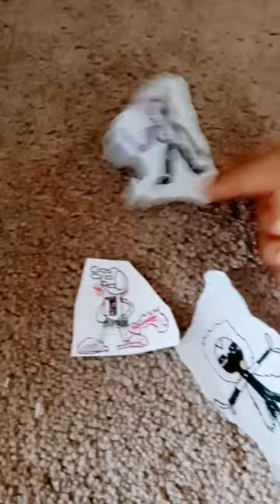August 21, 2023